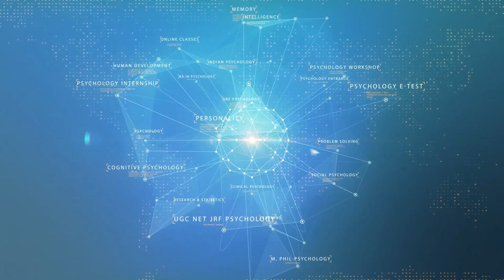Psychology Entrance important topic | Auditory Development in Infants | UPS Education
psychology Psychologyvideo PsychologyEntrance In this video Dr. Arvind Otta explaining auditory development in infants. This topic is important for all Psychology exam including MA Psychology Entrance, GATE Psychology, GRE Psychology, NET JRF Psychology and M.Phil Clinical Psychology Entrance.
Contact UPS Education for Online Psychology Coaching.